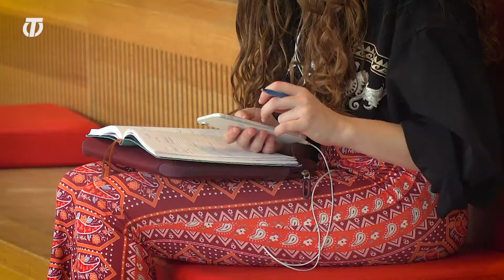De Lochal gesprekken - S02E18 - Raph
De LocHal gesprekken... Ieder mens heeft een eigen verhaal.
Maar wil je dat zomaar met iedereen delen? Pieter Bon gaat in gesprek met willekeurige bezoekers van De Bibliotheek LocHal. Hij kent alleen hun voornaam en weet verder niets van ze. Wie durft zijn verhaal aan hem te vertellen? In deze aflevering spreken we met Raph.